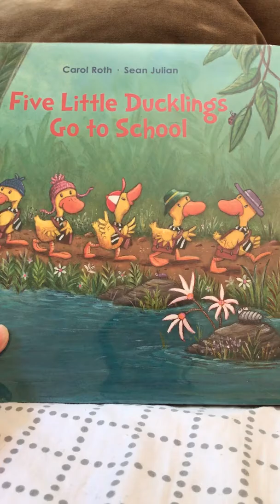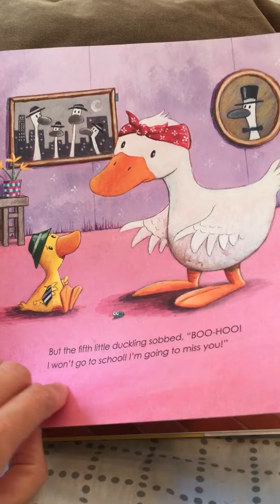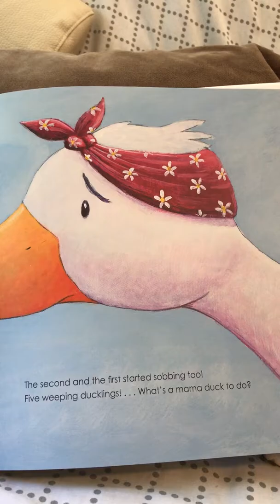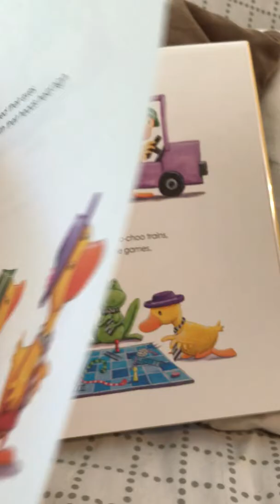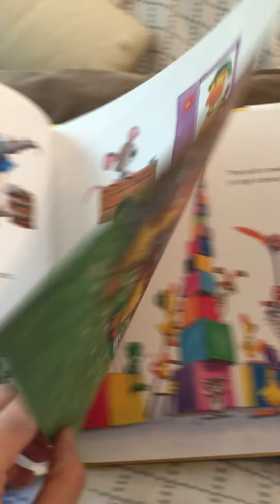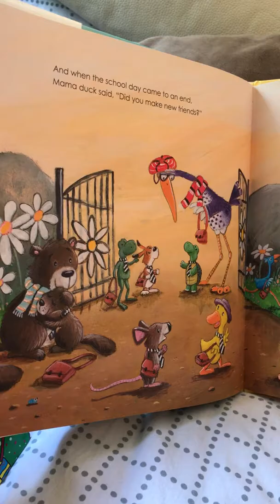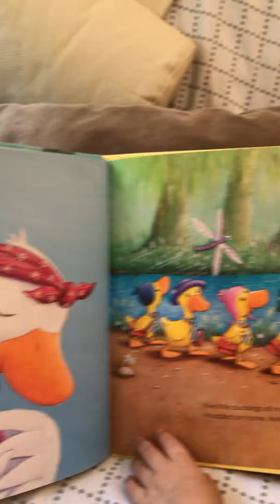Five Little Ducklings Go to School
早媽早妹不專業親子共讀(Five Little Ducklings Go to School) ：這本是與上學和分離焦慮相關的繪本。五隻小鴨漸漸長大，終於到了該去學校的時候。其中四隻鴨鴨很開心要上學，可是第五隻不想去，因為牠會想媽媽。受到第五隻鴨子的影響，原本期待入學的四隻小鴨們也難過起來。鴨媽媽親親每隻寶寶，告訴牠們思念別人是正常的，雖然牠們會短暫分離，但彼此的心會永遠相繫。說完，鴨寶寶們就去上課了。在學校，牠們玩得好高興，堆沙、騎車、打球、畫畫、疊塔、玩桌遊、溜滑梯、盪鞦韆、聽故事，還認識了許多新朋友。放學時間到了，小鴨們告訴媽媽，雖然牠們玩得開心，但還是很想念媽媽喔!!最後鴨鴨們相互擁抱，排隊回家去^^

早妹八月就要入學了，這是阿母為了幫她做行前準備借回來的繪本。近半年來我們讀過不少相關繪本/童書：《A Kissing Hand for Chester Raccoon》、《Dad’s First Day》、《Maisy Goes to Preschool》、《Spot Goes to School》、《Rosie Goes to Preschool》、《Curious George’s First Day of School》、《Peppa Pig and The Busy Day at School》、《Ming goes to School》、《Otto Goes to School》和《Clifford Goes to Dog School》。希望這些書籍能有神效，讓早妹不懼怕上學!!